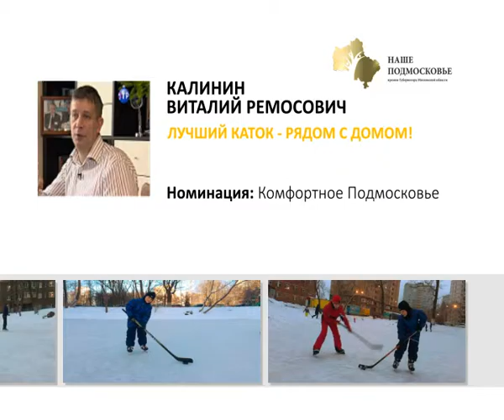26 06 15